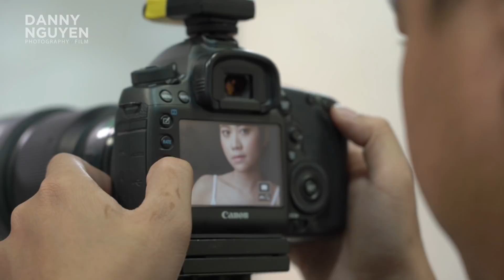Chụp hình chân dung beauty ấn tượng hơn với 3 đèn cùng dù phản bạc deep silver umbrella 160cm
Một điểm quan trọng trong chụp hình beauty là đòi hỏi bạn cần phải có một nguồn sáng thật là dịu. Đến đây thì sẽ có một vài bạn nghĩ ngay đến việc sắm cho mình một softbox càng lớn càng tốt.

Tuy nhiên nếu như bạn mua softbox quá lớn thì lại làm cho nguồn sáng mềm dịu quá mức, làm cho gương mặt của người mẫu không còn sự tương phản cũng như không thể hiện được hết vẻ đẹp mà các make up artist thực hiện.

Ngoài ra, bên cạnh softbox thì cũng phải kể đến một light modifier quen thuộc trong chụp hình beauty, đó chính là beauty dish. Về đặc điểm thì beauty dish bản thân nó sẽ tạo ra ánh sáng khá tương phản nhưng do trên thị trường hiện nay kích thước của các beauty dish thường chỉ tầm 42cm hoặc 55cm, không thật sự quá lớn nên ánh sáng cho ra không được dịu cho lắm.

Chính vì những hạn chế của 2 loại light modifier kể trên mà Danny đã tìm đến deep silver umbrella. Đây có thể được xem là light modifier phù hợp nhất với Danny trong thời điểm hiện tại vì có thể xem nó là sự kết hợp của softbox lẫn beauty dish.

Với kích thước của dù phản lên tới 160cm thì light modifier này có thể tạo ra ánh sáng rất là dịu. Chưa hết, tuy ánh sáng dịu là thế nhưng với đặc điểm là mặt trong của dù là bạc (silver) nên vẫn tạo ra được ánh sáng tương phản cho những shoot hình beauty của bạn.

Đèn đầu tiên mà Danny sử dụng trong concept chụp ảnh beauty này là đèn D7-DS300, được Danny để ở công suất thấp nhất là mức số 5 (khoảng 38W). Vị trí đặt đèn là 45 độ so với mẫu.

Tuy là đèn đang ở công suất thấp nhất nhưng do được kết hợp với dù phản bạc 160cm nên ánh sáng được khuếch đại lên rất nhiều và giúp Danny vẫn đủ khẩu cho những shoot hình của mình.

Sau khi đã set được đèn chính thì Danny sử dụng thêm 1 tấm poly đặt bên dưới người mẫu để hứng lấy ánh sáng giúp cho mắt người mẫu trong suốt hơn.

Đèn thứ hai cũng là một đèn D7-DS300 đặt phía sau bên trái của người mẫu. Đèn này thì Danny cho kết hợp với 1 dù deep shoot-through umbrella kích thước 160cm. Với setup này thì Danny có thể tạo một ánh sáng ven lên người mẫu, tách biệt mẫu ra khỏi background.

Do nhận thấy phông phía sau mẫu đang rất lì, không có độ 3D nên Danny đã sử dụng đèn cuối cùng hướng thẳng vào background. Tuy đã để công suất đèn ở mức thấp nhất nhưng background vẫn bị cháy sáng, buộc lòng Danny phải dùng 2 lớp giấy can bọc đèn để làm cho ánh sáng đèn yếu lại. Kết quả là cho ra được một ánh sáng trắng chuyển đều lên phía trên, tạo chiều sâu cho tấm hình.

Như vậy là chỉ với 3 đèn và 2 light modifiers đơn giản là 2 cây dù, Danny đã thực hiện được một bộ ảnh chuẩn beauty rồi. Một ưu điểm kể thêm là khi sử dụng dù sẽ rất thuận tiện cho bạn trong việc vận chuyển và lắp đặt so với một softbox cồng kềnh đấy.